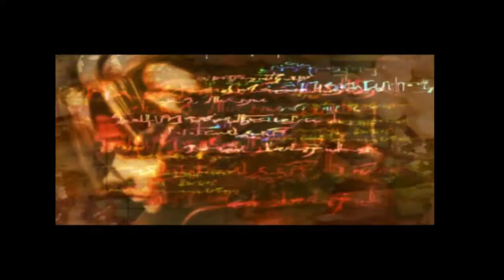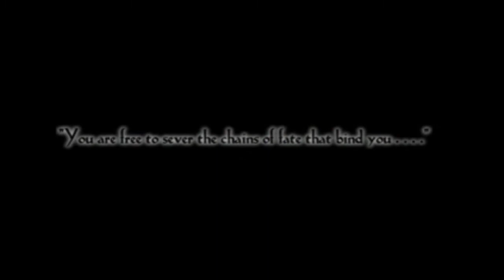The Legend of Dragoon Detonado #01 Vila de Seles